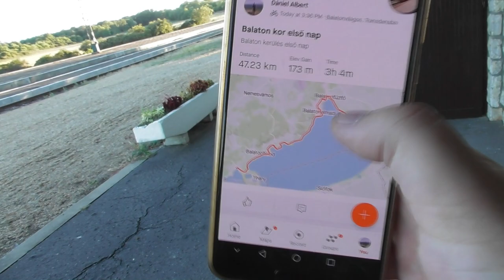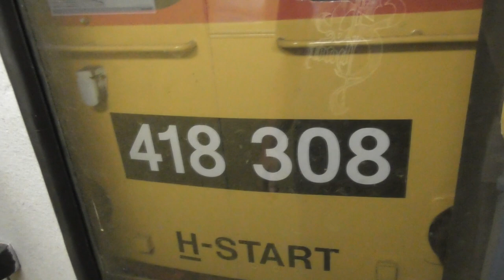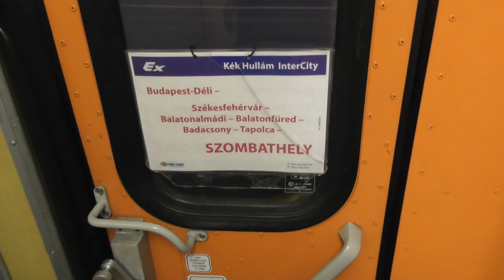2021.08.27 Balaton kerülés vlog 1. rész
Bankszámla:
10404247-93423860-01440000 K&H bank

Biciklivel a Balaton körbetekerése Balatonaliga és Aszófő között első nap. Mivel a szállás Balatongyörökön volt, így Aszófőtől vonattal mentem tovább.

Következő nap pedig a Balatongyöröktől folytatódik majd a biciklitúra a déli parton Siófokig.
Az időbélyeg nem stimmel minden egyes újraindításkor be kéne állítani, saját akksija már gyenge a gimbalról meg nem mindig kap táplálást se power bankról